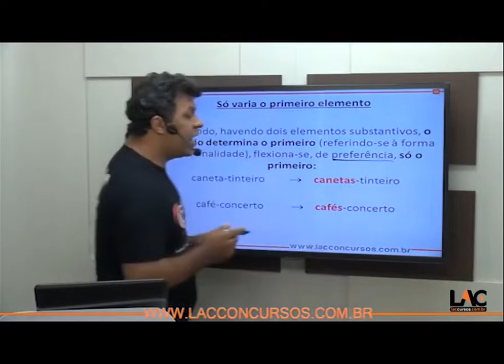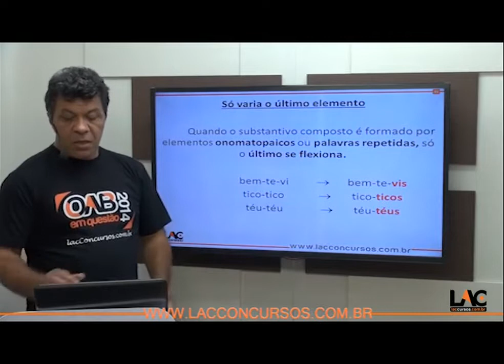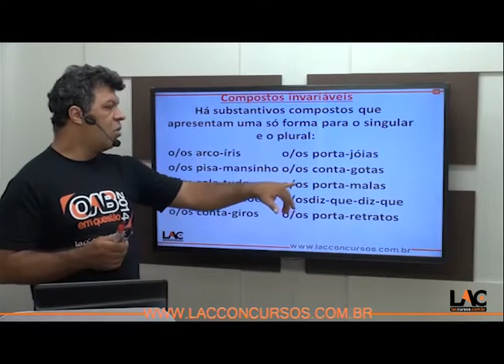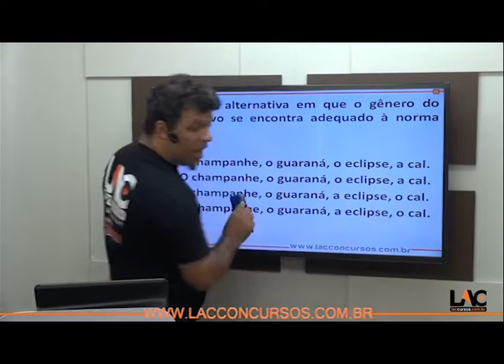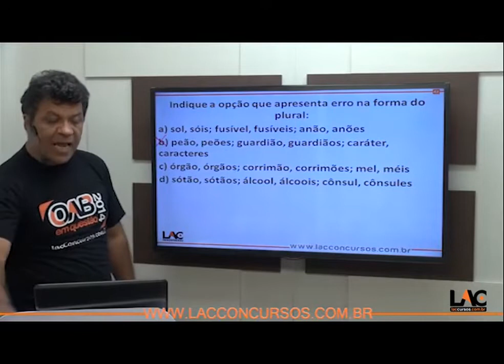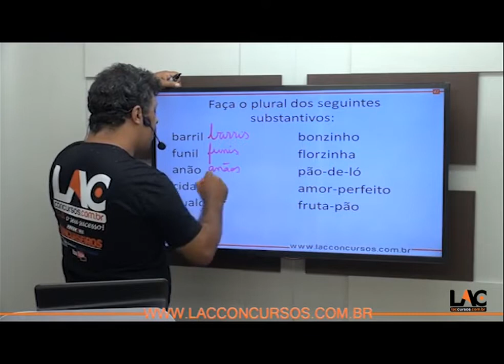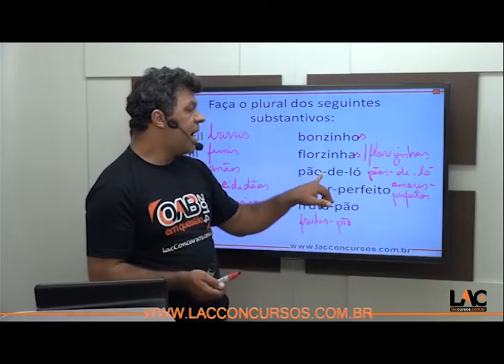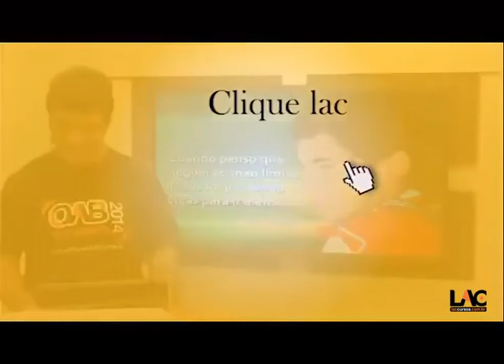3130 | Português FCC - Substantivo PT3